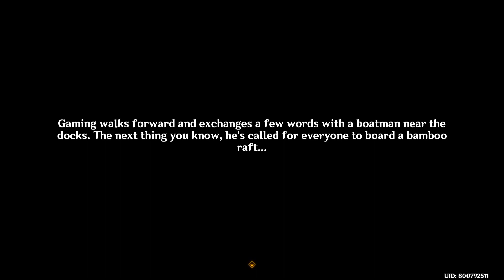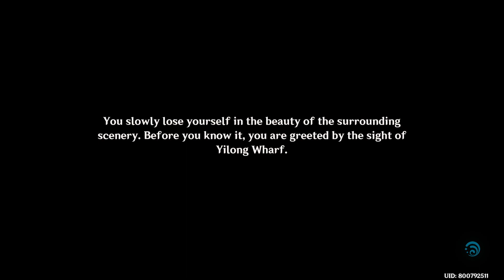Vibrant Harriers Aloft In Spring Breeze Event Story Part 1 | Genshin Impact 4.4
The first part of the festival event story, "Vibrant Harriers Aloft In Spring Breeze: The Orioles Bask in Spring, the Heavens Present Auspices," has been fully captured in high definition and written in English. Traveler and Paimon arrive late, but the Lantern Rite celebrations are already heating up in Liyue Harbor. A serious conversation regarding the impending kite-making competition is heard between Charlotte and Keqing there. They check out two males who look suspicious because they can't help but notice them during their conversations. In masquerade as humans, it turns out that they are Moon Carver and Mountain Shaper who are going to attend the Lantern Rite festival. They were also searching for Cloud Retainer, commonly known as Xianyun, who is still unaccounted for in